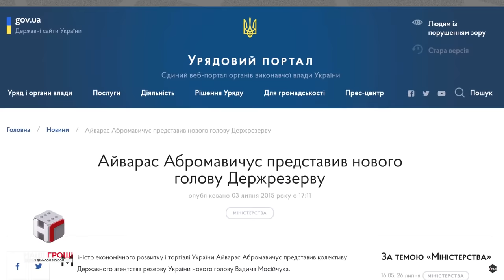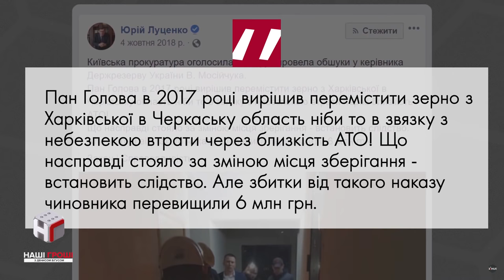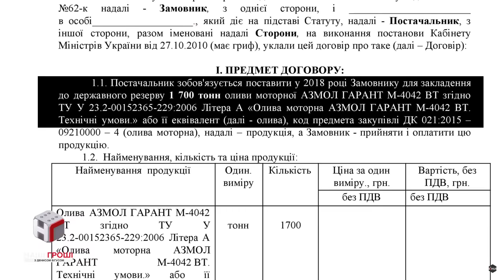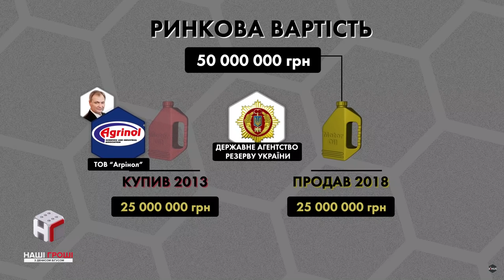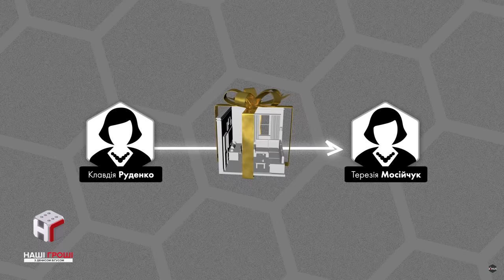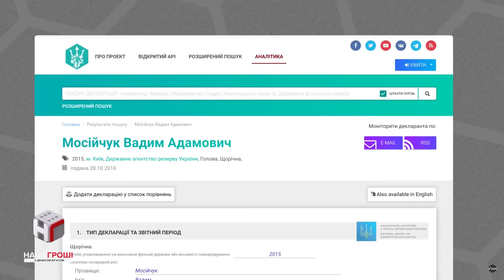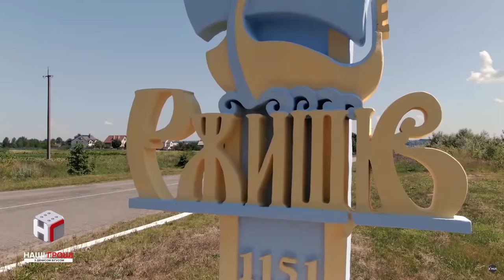Транжира на резервах: 300 мільйонів розтрати і подарункові квартири /// Наші гроші №283 (2019.07.29)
Рахункова палата звинуватила голову Держрезерву Вадима Мосійчука у неефективному використанні 1,7 млрд грн. і нанесенні збитків у розмірі 318 млн грн. Мосійчука після цього відсторонили від виконання обов'язків на час перевірки. Журналісти Bihus.Info теж провели перевірку і знайшли подарунок матері голови Держрезерву у вигляді квартири у елітній новобудові на Печерську і новенький міні-готель родини самого Вадима Мосійчука.